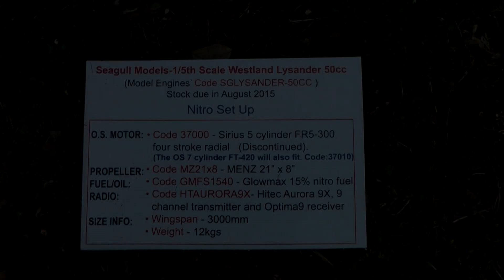Seagull's 1/5th Scale Westland Lysander 50cc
Our club the South Hummocks Model Aero Club held the "Model Engines Day" 2015 and I was lucky enough to get the chance to see and film the soon to be released Seagull  1/5th Scale Westland Lysander 50cc plane and with the OS 5cyl Engine it flew and sounded awesome! Mike Farnam from Model Engines is the pilot. So sit back TURN THE SOUND UP! and listen to that sweet sound of a scale plane eating up the sky!